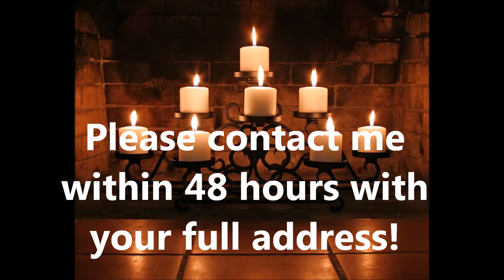My 1,000 Subscriber Giveaway: WINNERS!